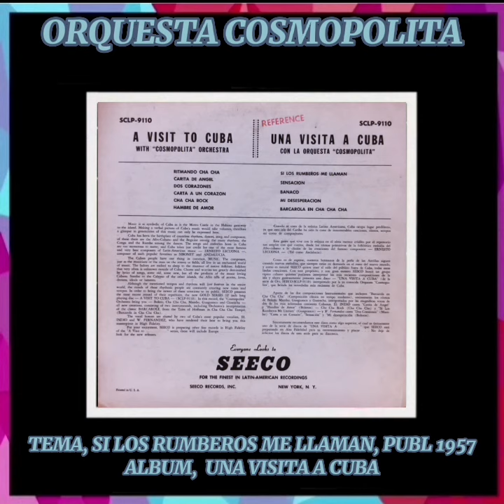SALSA, GUAGUANCO, MONTUNO, GUAJIRA Y BOLERO. ALBUM, 077. DE COLECCION. DAVID RODRIGUEZ CABARCAS